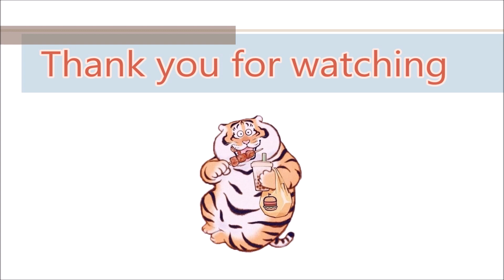SOLITAIRE GAME| SOLITAIRE GRAND HARVEST - REVIEW GAMEPLAY LEVEL 1231-1235_3 stars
Solitaire Game| Solitaire Grand Harvest is solitaire meets farming in an epic FREE solitaire card game! Enjoy all of the usual solitaire fun while you farm around.

Complete level from 1231 to 1235 get 3 stars every level.